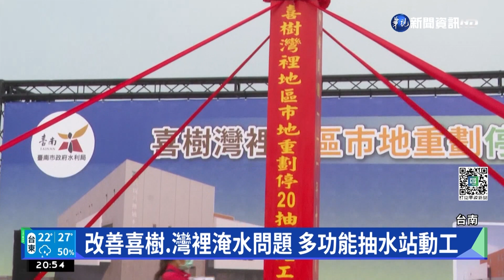改善台南喜樹.灣裡淹水問題 多功能抽水站動工華視新聞 20221114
台南市南區的灣裡和喜樹地區，因為地勢低窪，豪大雨期間外海潮位上漲，積水無法立即排出，容易造成積淹水，為了改善居民困擾，台南市長黃偉哲宣告，結合抽水站、滯洪池、停車場的「喜樹灣裡地區市地重劃停20抽水站工程」，動土開工，而這也是當地淹水改善工程的最後一哩路，抽水站預計在113年完工啟用。